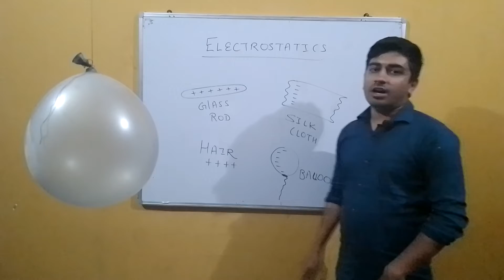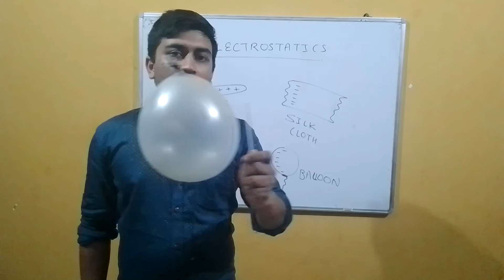Experiment on Electrostatics Class - 12th